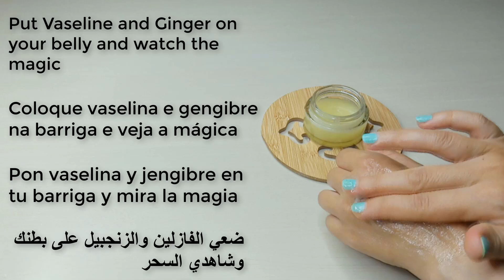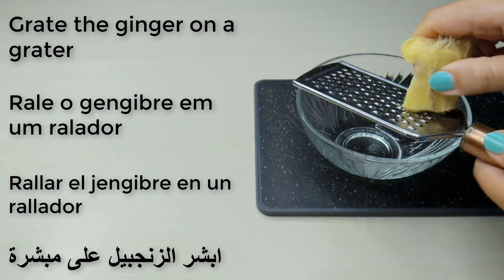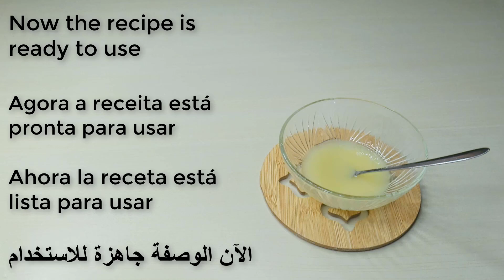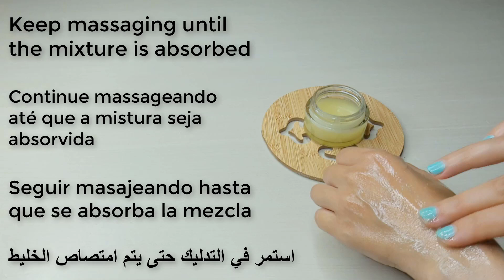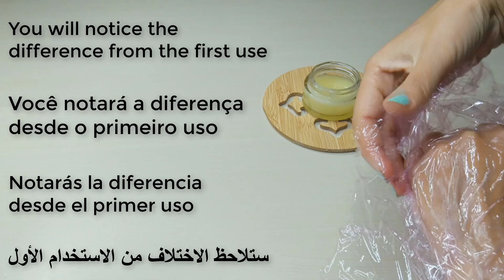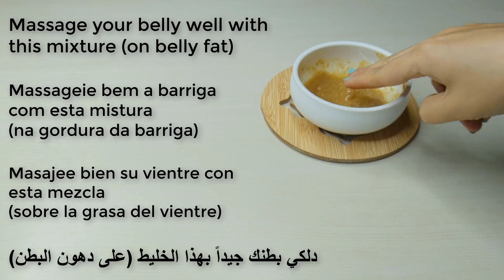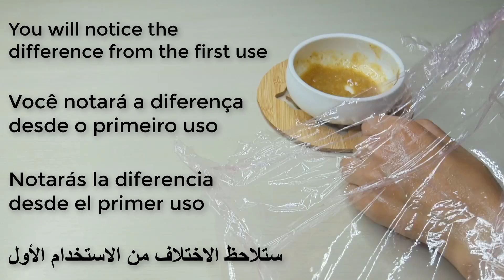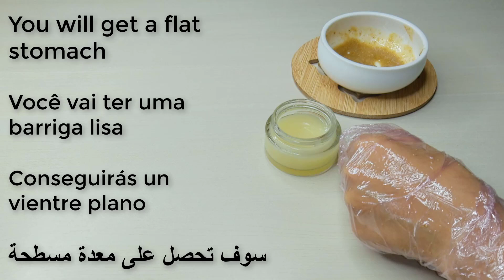Put it on your big belly for 2 hours and you will be shocked by the result